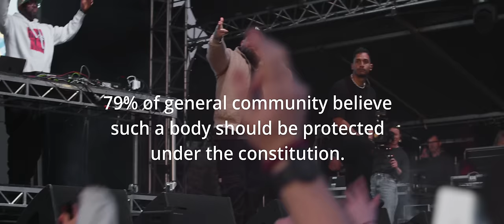A.B. Original - YES feat. DJ Total Eclipse & Marlon (Official Video)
Official video for 'YES' by A.B. Original feat. DJ Total Eclipse & Marlon

Ellery Ryan - Producer / Director
Georgina McDougall - Production Coordinator
Katie Millright - Director of Photography
Michael Gibbs - Second Camera
Sarah Fraser - 1st Camera Asst / Focus Puller
Mark Thomson - Additional Camera
Tov Belling - Additional Camera
Ziggy Belling - Additional Camera
Massimo Luongo - Gaffer
Tristan Edouard - Stills Photographer
Ashley Lukas - Senior Editor
Colourist - Dan Witt
Supervising Colourist - CJ Dobson
Eugene Doig - GFX / VFX Artist

Big thanks to Star Bowl, Shingo at Shingo’s, Casablanca Restaurant and all of Shepparton and the Yorta Yorta Mob for their hospitality.

Special thanks to The Vision House for kindly supplying an exceptional camera package.

Special thanks to Sunday Lights for kindly supplying an exceptional lighting package.

Special thanks to Moodlab colouring and finishing facility for kindly providing an exceptional colour timing and final delivery.

(Marlon Verse)
Have you thought about the Mob at the block? (YES)
Have you traded in your culture for a shot? (NO)
Ever painted up and danced for a buck? No!
Do you know the feeling to be questioned by your Mob? (NO)
Pick a side Man say it with your chest (YES)
And pray it ain’t the alternate to a Yes (NO)
We could leave it to my people for discussion
Or listen to the misinformation from a fuckwit

(Trials vs 1)
Lets Talk bruz, leme take you on this little walk bruz,
Do you have a voice if they make the choice for ya?//
That apathy almost bad as some enemies,
Name a category hunky dory for a century?//
you and them next to me, That’s what a yes would mean,
Ask yourself why they terrified of giving equity?//
No no no, They don’t wanna give us a seat tho,
Cos i’m not gonna make room for rio tinto//
The No vote mean no hope and complacence,
Yes vote echo thru the whole generation//
You ever look around your city or town and felt proud? YES
Found out something bout someone you left out? NO///
They wanna know what the voice does?,
It makes it hard for the parliament to avoid us// NICE
All I wanna do is give advice on my life,
And if they terrified then you need to ask em why//

Yeah, that’s why im writing a yes vote,
Anything less is signed with a death note
Anything less is signed with a death note baby

(Briggs verse)
Don’t know? Fuck around and find out
Like ya searching for the best brunch spot near ya house (GOOGLE IT )
I’ve never been afraid to say it loud  (YES)
I never swore allegiance to the crown (NO)
We just wanna get some advice in
Now we got the other side saying we’re divisive
Like us as a side kick, see it like a psychic
Choking on their lies someones gonna need a Heimlich
Bout time they listened to my people (YES)
Dutton wants to hit us with a sequel ? (NO)
Does every Blackfulla love the Phantom? (YES)
Never give the same answer as Hanson (NO)
I’m doin this for my old ones,
A voice in the house in and their hope I could own one
This is not the return of the mission  (NO)
We’re giving you permission to listen (YES)

That’s why i’m writing a yes vote,

No voice no choice,
No voice no breath
That’s why we say yes